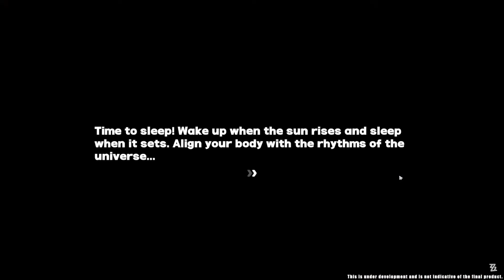180 FREE PULLS?! | Zenless Zone Zero 1.0 Pre-Release Special Program!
In this video I will go over the first ever special program in Zenless Zone Zero!